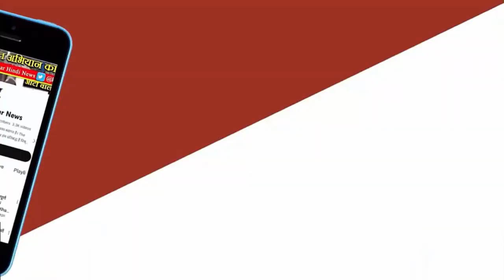Satna: टिकट नहीं मिला तो पूर्व Congress विधायक ने बोला- Kamalnath को मजा चखाऊंगा । MP Election 2023.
satna news:कांग्रेस उम्मीदवारों की लिस्ट जारी होने के बाद से पार्टी में बगावत का सिलसिला शुरू हो गया है. टिकट न मिलने से नाराज होकर कई नेताओं ने चुनावी समर में कांग्रेस का दामन छोड़ने का फैसला कर दिया है. वहीं कई जगहों पर समर्थकों ने अपने चहेते नेता को टिकट न दिए जाने को लेकर नाराजगी जताई है. सतना जिले की नागौद विधानसभा सीट से पूर्व कांग्रेसी विधायक यादवेंद्र सिंह ने कांग्रेस छोड़कर बसपा का दामन थाम लिया हैं. उन्होंने कमलनाथ समेत कांग्रेस के वरिष्ठ नेताओं पर गंभीर आरोप लगाए हैं
कांग्रेस ने नागौद सीट से डॉक्टर रश्मि सिंह को अपना उम्मीदवार बनाया है. इसी बात से नाराज होकर नागौद विधानसभा सीट से पूर्व कांग्रेसी विधायक यादवेंद्र सिंह ने कांग्रेस छोड़कर बसपा ज्वॉइन कर ली है. वह पूर्व नेता प्रतिपक्ष अजय सिंह के बेहद करीबी माने जाते हैं. माना जा रहा है यादवेंद्र सिंह को बसपा विधायकी का टिकट दे सकती है।